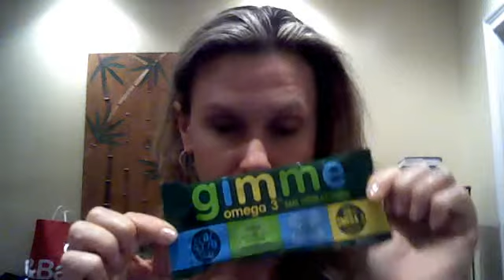Review of Ostrim Jerky and Gimme candies found at GNC stores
Gluten Free Fitness review of Ostrim ostrich, beef, and turkey jerky as well as the new Gimme candy.  Remember-Teriyaki flavor jerky is NOT gluten free!